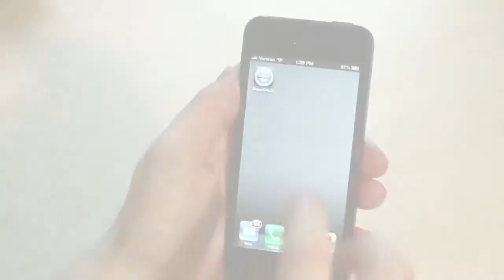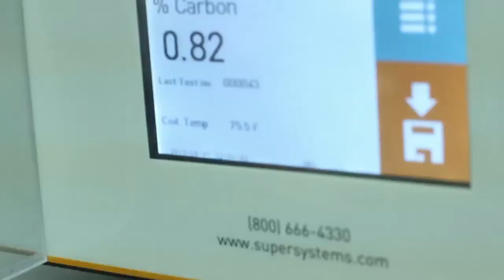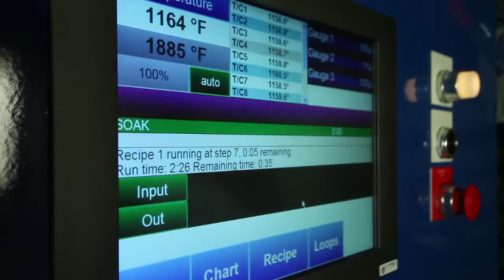Super Systems Inc. Company Video (music only; no voiceover)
A video showcasing SSi's people, products, and capabilities.

Super Systems Inc.: Innovative Solutions Worldwide for the Heat Treating Industry.